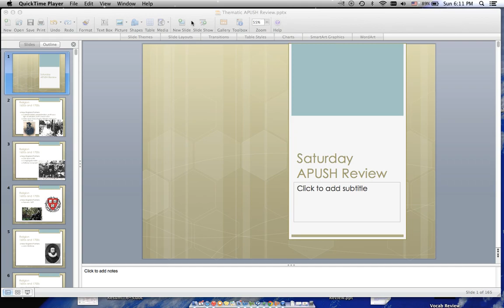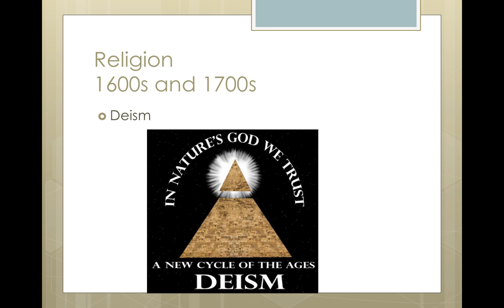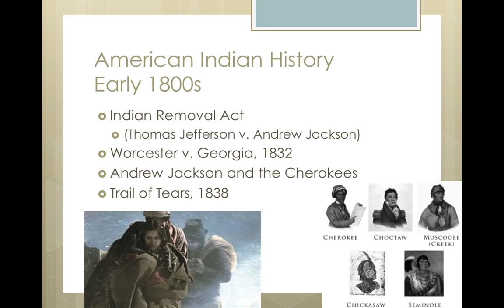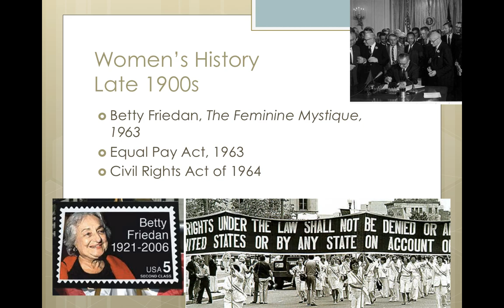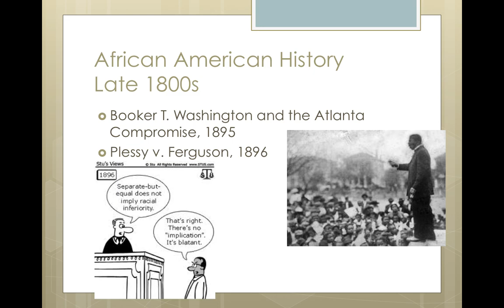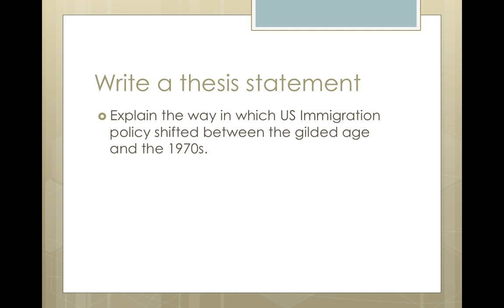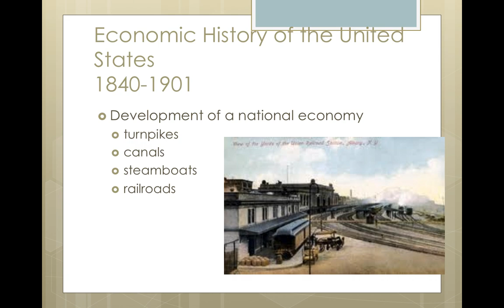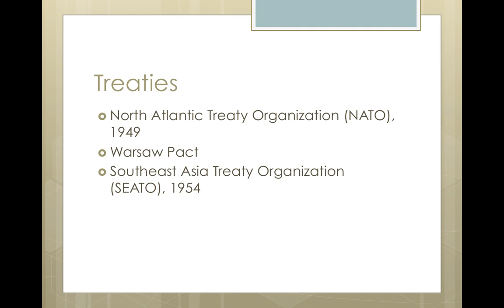APUSH Thematic Review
Thematic Review for AP US History